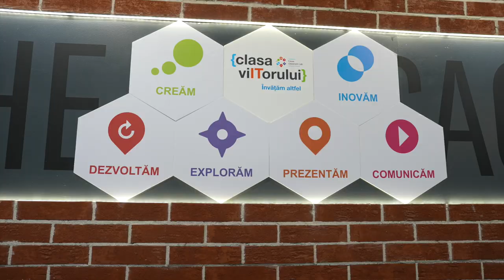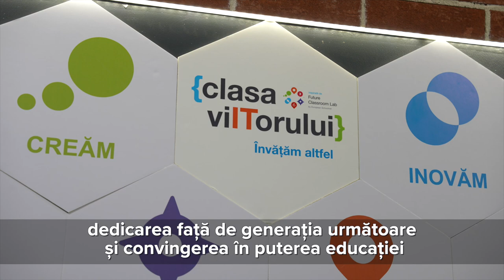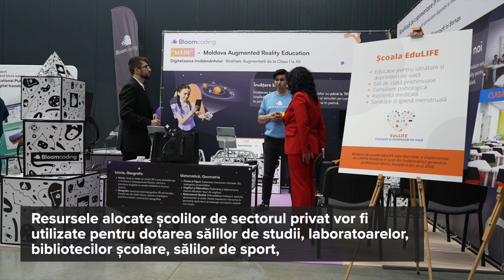Lansarea Parteneriatului „Moldova pentru educație”